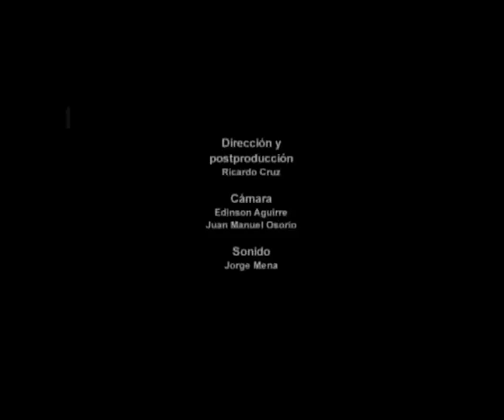Hector Gonzalez - S.L. Weiss - Laúd barroco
Producido por Ricardo Cruz y el equipo del Canal Universitario, en este video se interpretan cuatro danzas de Silvius L. Weiss para laúd barroco